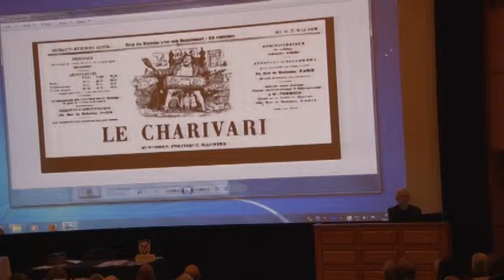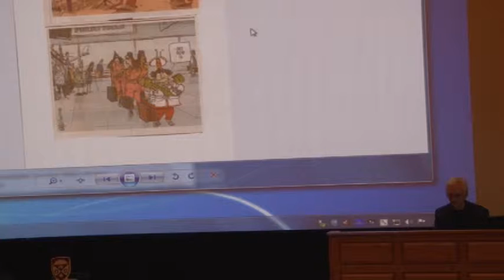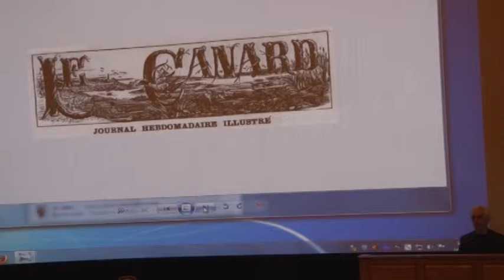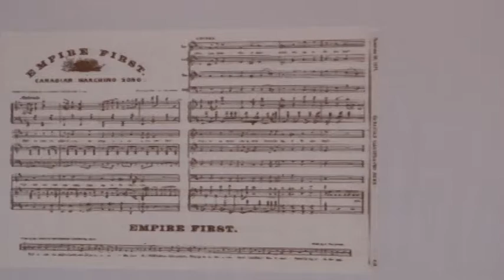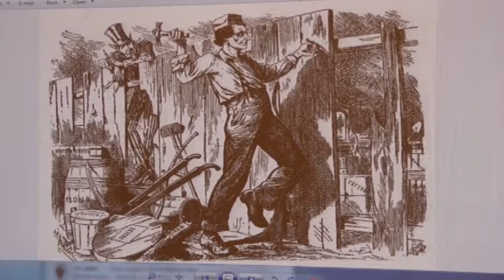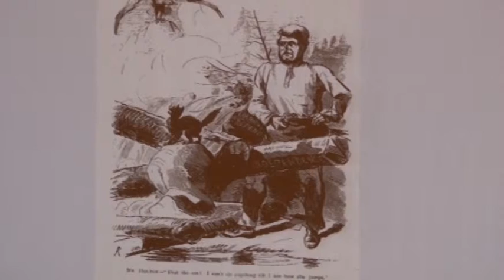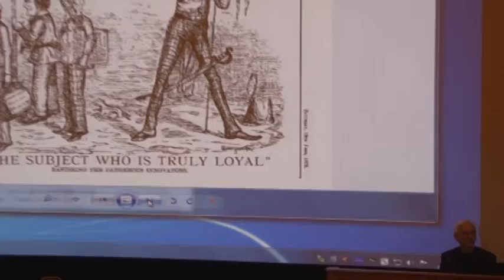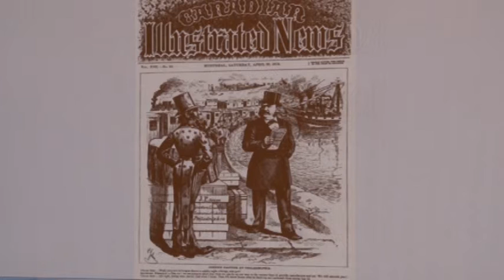No Laughing Matter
Evolution of Canadian cartoons with Dr. David Spencer, Information & Media Studies, Western University.